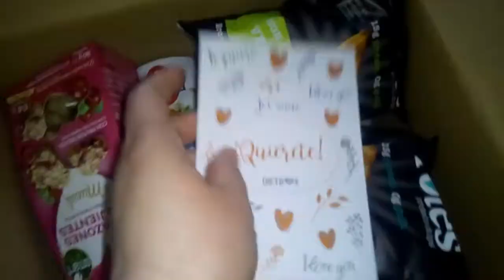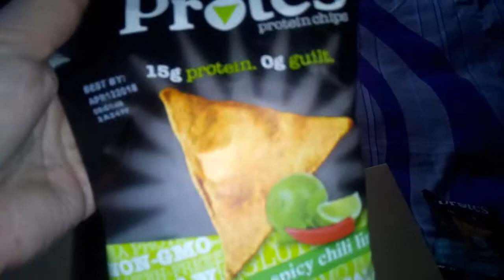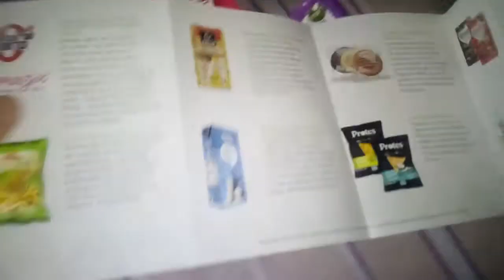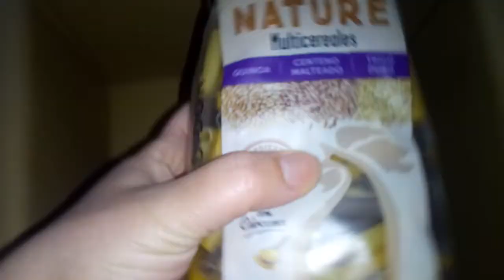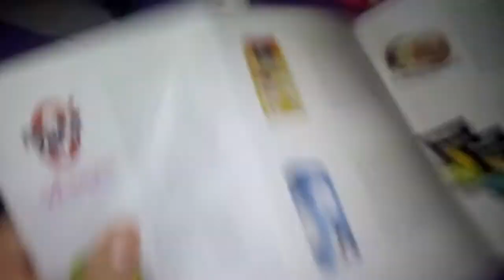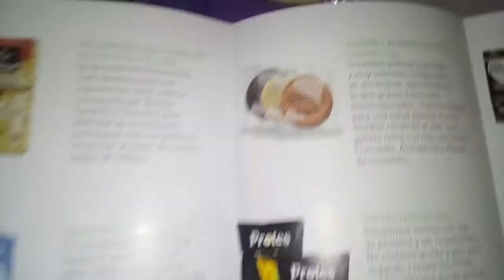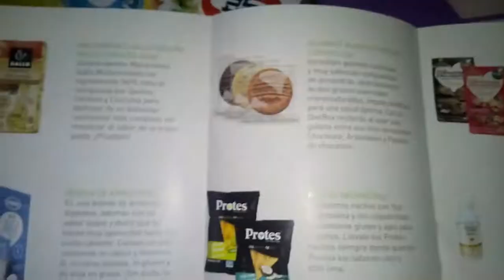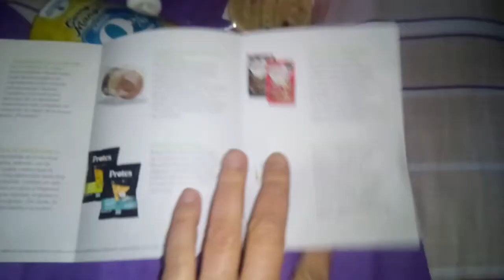Dietbox especial San Valentín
Ya tengo en casa mi Dietbox Especial SanValentín.

Caja líder de comida sana y productos saludables en España.

¿Alguien ha probado HealthyLiber? ¿Se toma el bote de 15 entero o una cucharada?
No me ha quedado claro...
¿Que es esta cajita Dietbox?
 Caja con los mejores alimentos y productos saludables del mercado.

Precio habitual 15.99€
Cajita sorpresa.
Contiene entre 5-10 alimentos.
Valor súper a lo que se paga por ella.
Si eres intolerante a algún alimento lo puedes personalizar por 1€+

Forma única de:
Descubrir...
Degustar...
Aprender...
Comprar...
Los mejores productos saludables del mercado.

Besitos
Amores